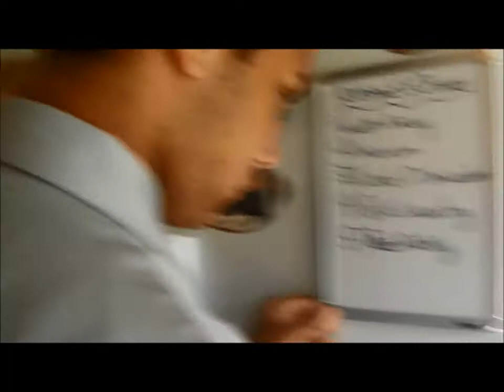American Cultures Colonial Project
Some rachet ass shit for American Projects c:
~MayMay~